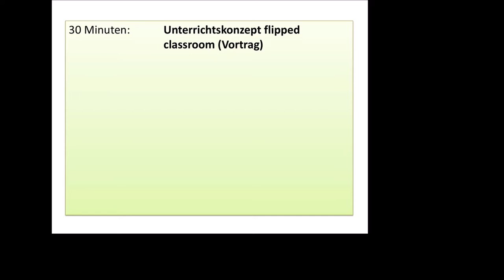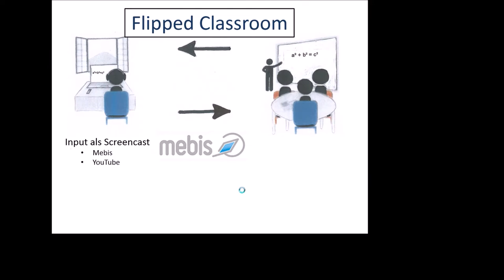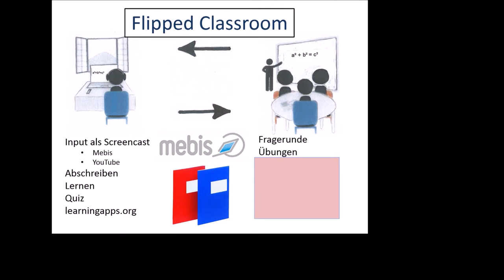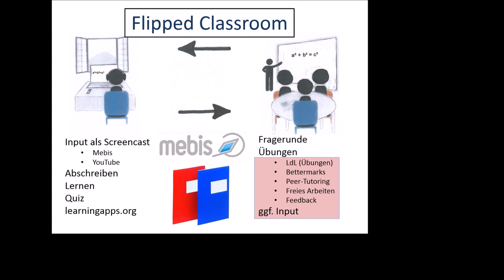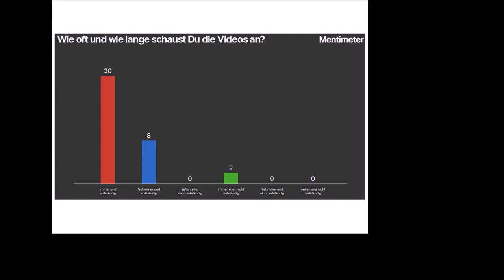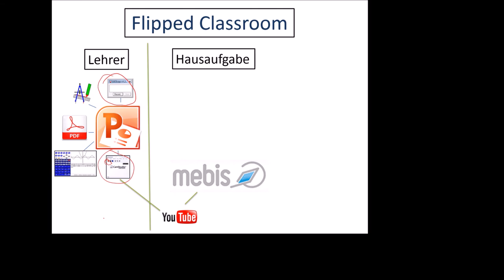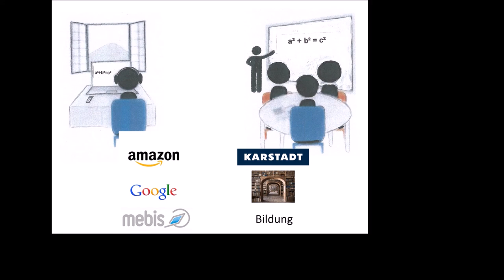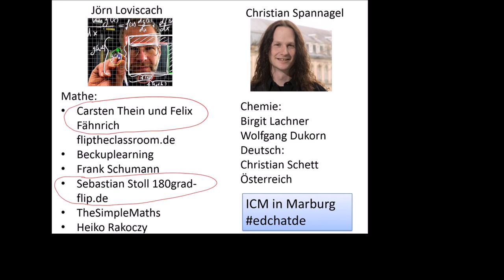Vortrag 1.Teil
Vortrag bei der ALP Dillingen.